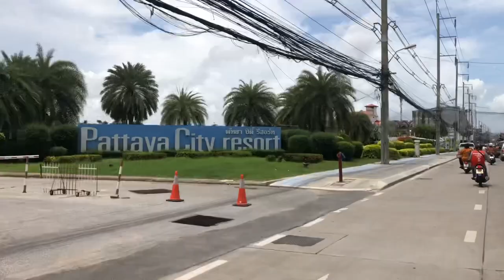আমেরিকা ভিসা নিশ্চিত পেতে চান এবং এপলিকেশন কিভাবে করবেন সম্পূর্ণ শুনুন,VLOG - 540